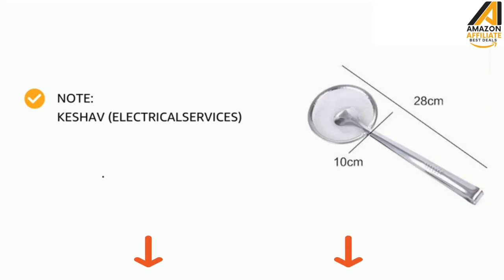Steel Filter Spoon😉 | Smart Appliances 😎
PRODUCT LINKS || BEST SELLERS👇😎
1.Diruno 2In1 Stainless Steel Filter Spoon
2.Ubersweet- Imported 2-in-1 Kitchen Stainless Steel Colander Spoon
3.Ubersweet - Imported Stainless Steel Fat Skimmer Spoon
4.UPKOCH 2 in 1 Oil- Frying Filter Spoon